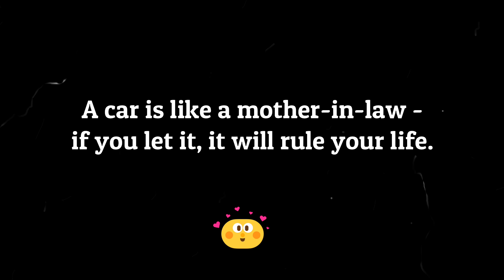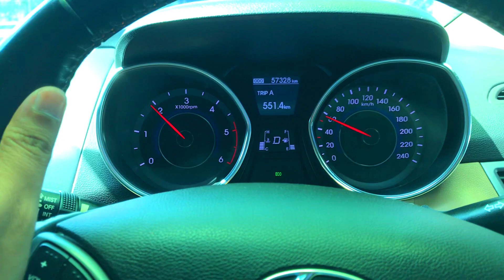How to Tint Car Headlights ? No Tint VS Light Smoke VS Dark Smoke Headlight Tint | Maddy Vlogs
Gears which I use :
GOPRO LENS PROTECTOR
GOPRO BATTERY CHARGER
GOPRO HERO 8 MIC ADAPTOR
GOPRO HERO 8 BLACK